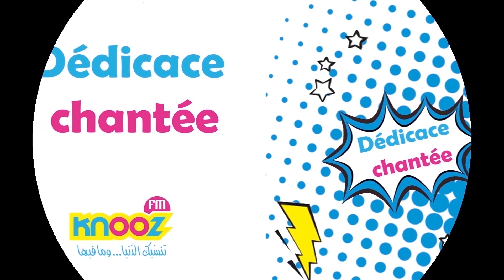Dédicace Chantée - Le 22 Décembre 2016